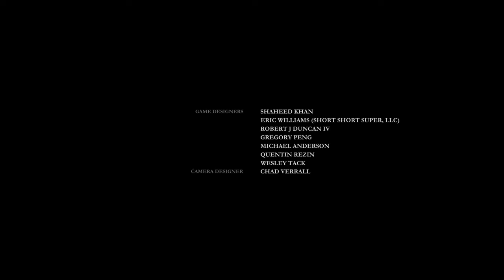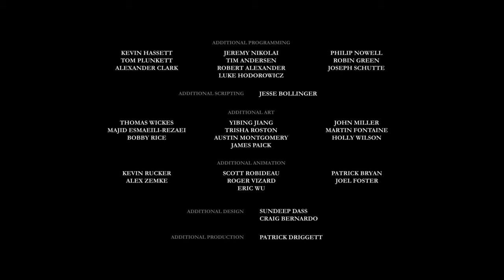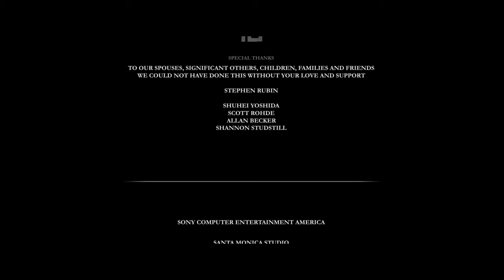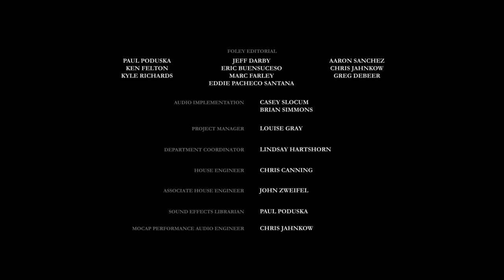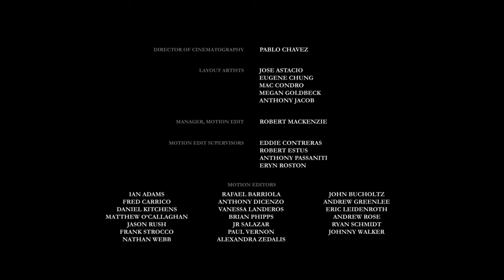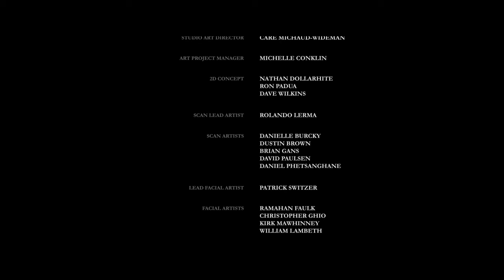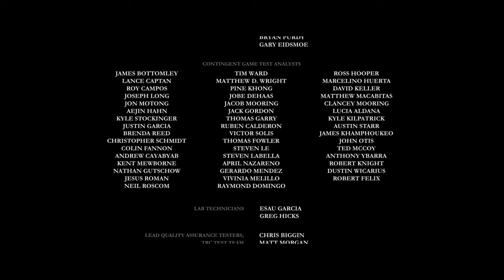The Order: 1886 lets play part 30 ending. With review.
It's over.